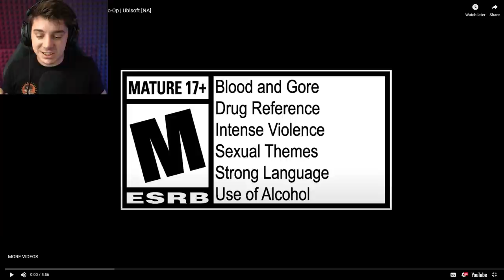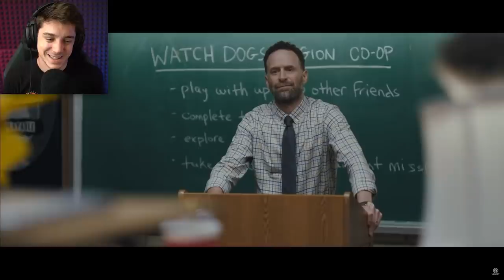in all forms except physical, i am british